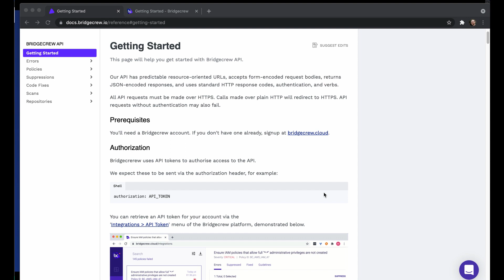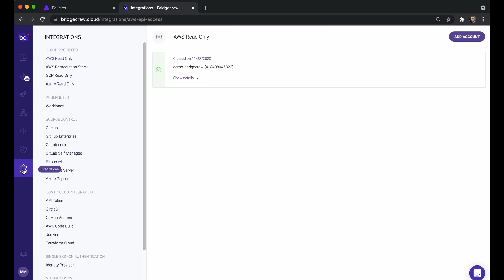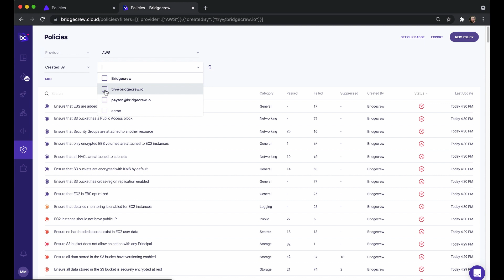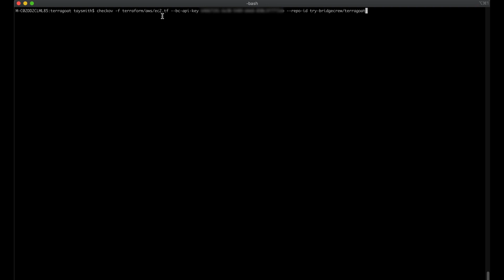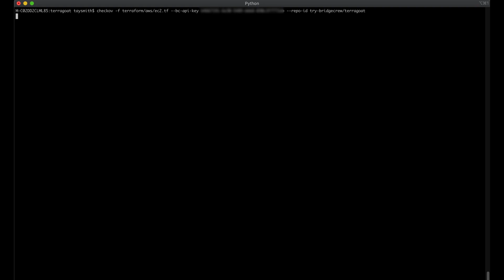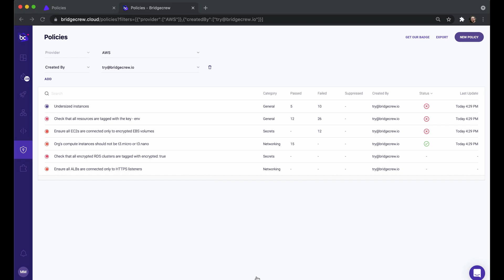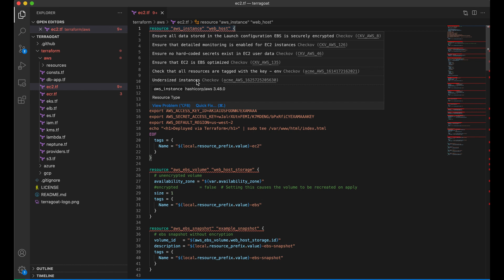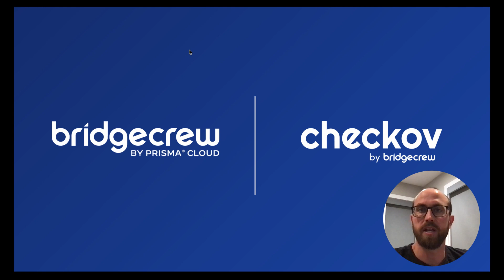Synchronizing Bridgecrew custom policies with Checkov using our public APIs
In this video, we’ll talk about our new public APIs and the first use case we developed in-house—adding custom policies built in Bridgecrew to Checkov scans.